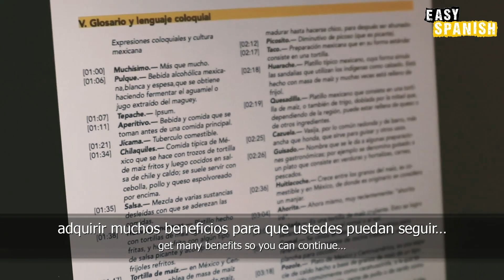WHAT MEXICANS ADMIRE OF OTHER CULTURES | Easy Spanish 169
Main host and producer: Juan Coronado

☞ Camera: Alan Hernández
☞ Editing: Juan Coronado
☞ Transcript: Josue Cisneros
☞ Translation: Luis Enrique Delgado

Grammar corrections in the video are marked with an asterisk *.